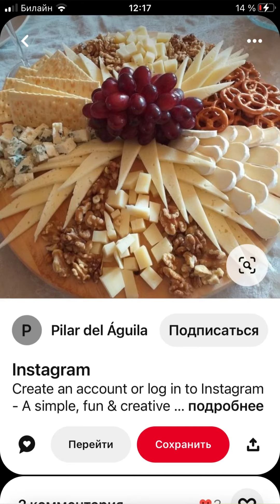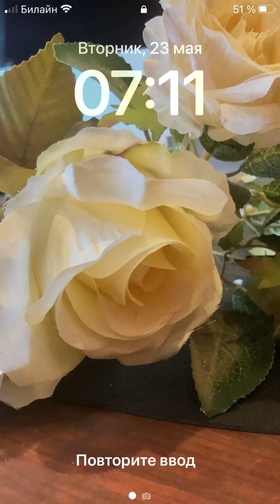Вам это понравится (разновидность нарезок)